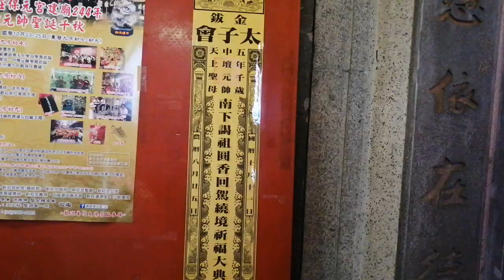【台北振舜社協和壇+北邑玄靈會-小法團】~109新莊金鈸太子會中壇元帥謁祖朝聖圓香回駕遶境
台北振舜社協和壇+北邑玄靈會-小法團